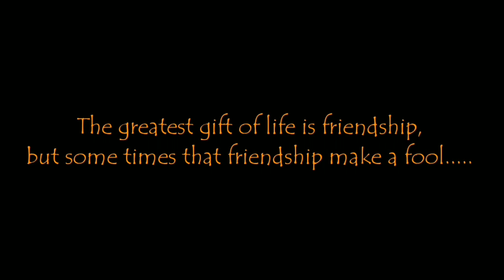Short film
Comedy , Suspence